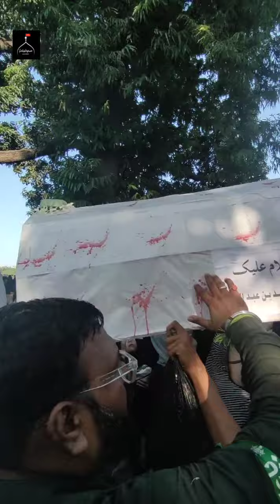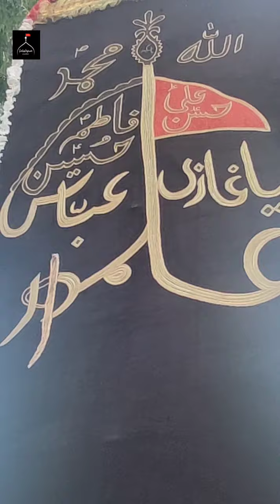Juloos 8th Rabiul awwal 1445H 2023 Mahmudabad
Juloos 8th Rabiul awwal 1445H 2023 Mahmudabad #2023 #1445